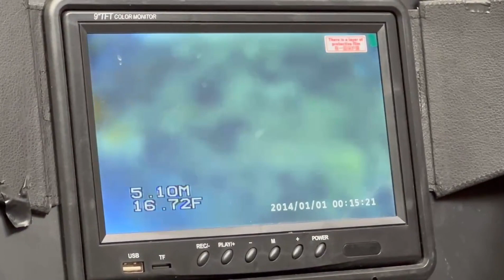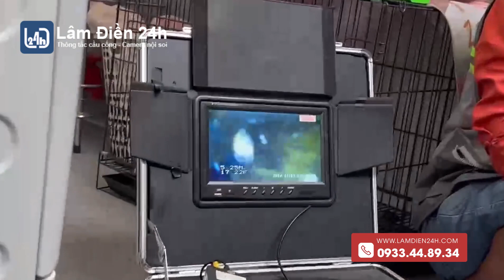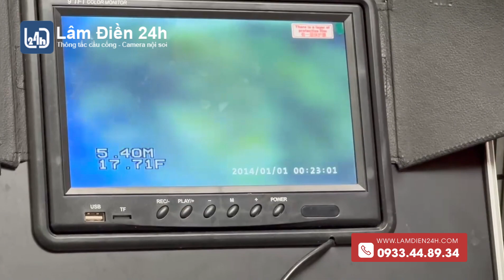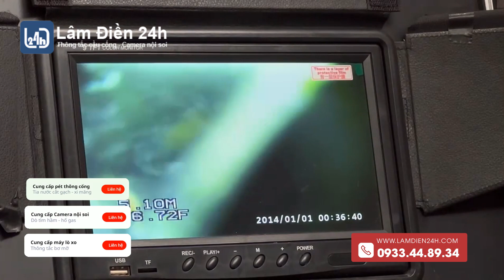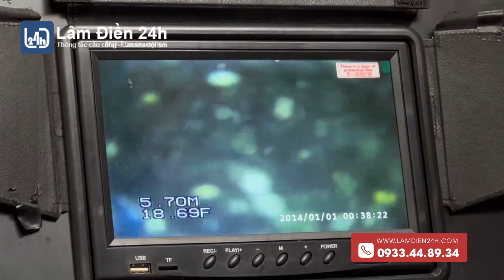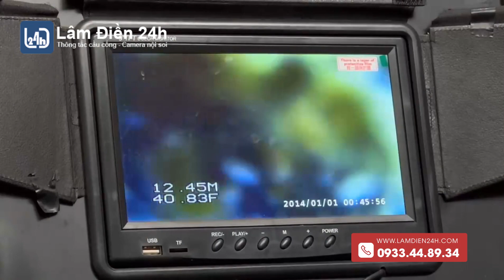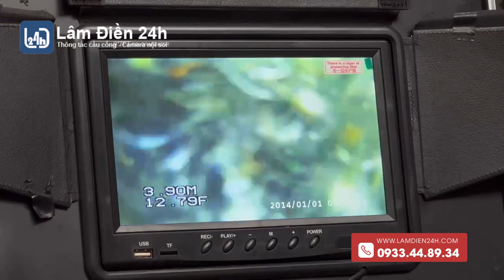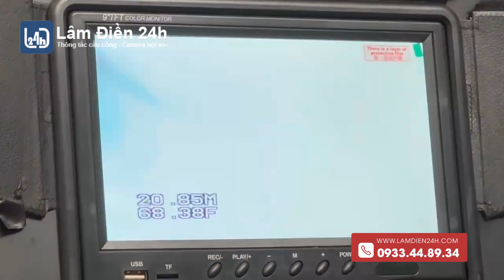Thông tắc sàn thoát nước bị nghẹt tại Long Hải @thongtaccong-cameranoisoi